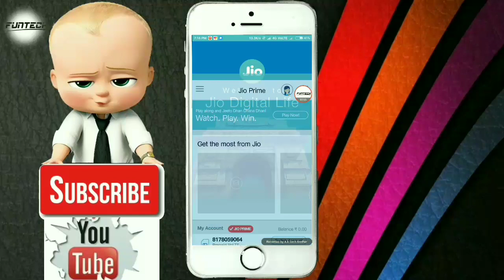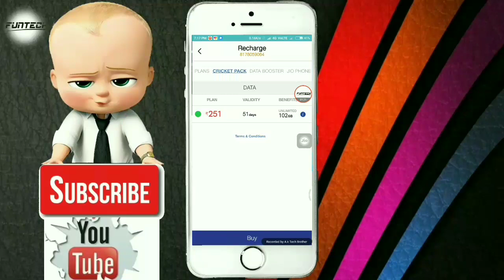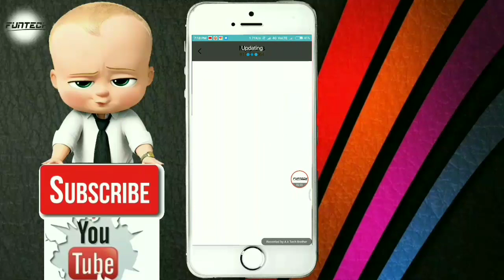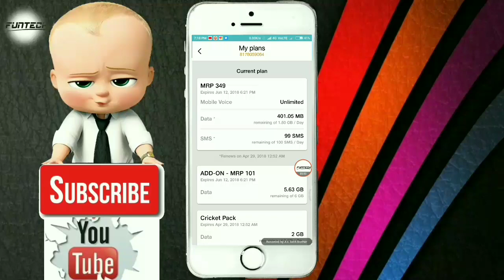How to free activate jio cricket pack for 51 days .follow some few step for active jio cricket pack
Link:-Hi, Signup using my link on FANMOJO and get Rs. 10 Cash Now. Click to register fanmojo.in/ref/kVBhwmmp

Jio sabko 10gb data free दे रहा है

👇👇👇👇👇👇👇👇👇👇👇👉अगर विडियो पसंद आए तो इस     👉👉वीडियो को like 👍करें।               👉
👉और नीचे comment करें ✍️      👉
👉एक जरुरी सुचना वीडियो को पूरा   👉👉जरूर देखें ।।    🕵️🕵️🕵️🕵️       👉